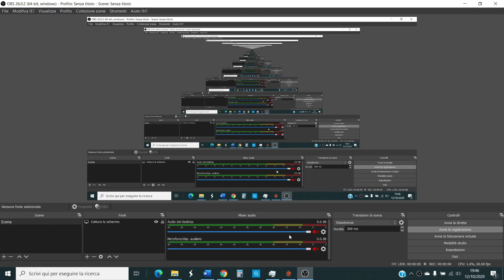Test Video 1 - Game 1 against UB Faes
The starting hand was good. The plan is usually to generate fast mana and possibly have at least a draw spell. Once we see it is UB faes we expect to have 2-3 cards neutered; we need to plan how to dispose those in order to have the best spell resolve. Never bait counters without reason. In this case the key card was orochi and after that the plan was to drift for lead twice, assuming the first one was going to be countered. We were lucky and ripped a second one from the top that revealed a god set of cards. Once we have at least a couple of cards more then them they are going to have difficulties keeping up with us. The replay is corrupted, but played it slowly one card at a time and drifting for reaping as insurance. Opp conceded soon after.